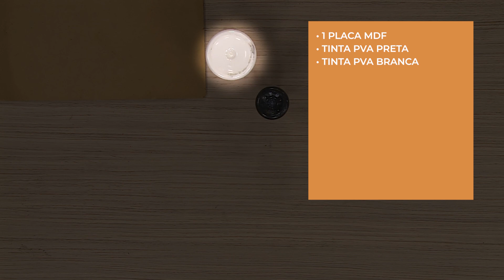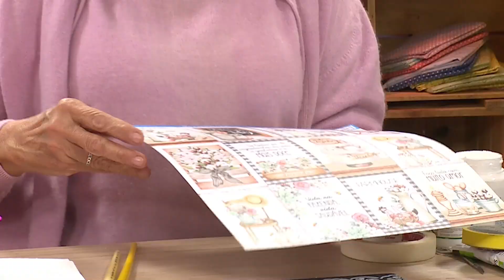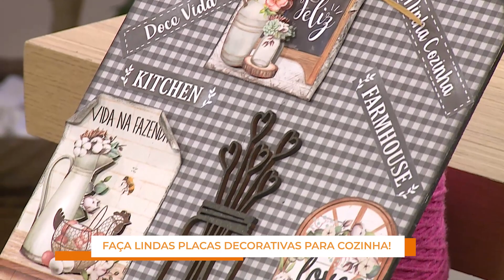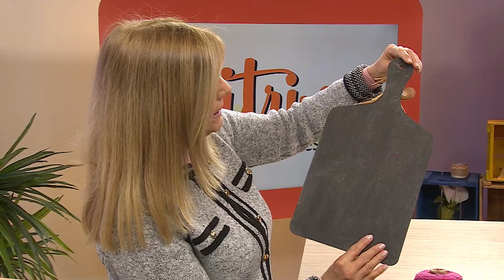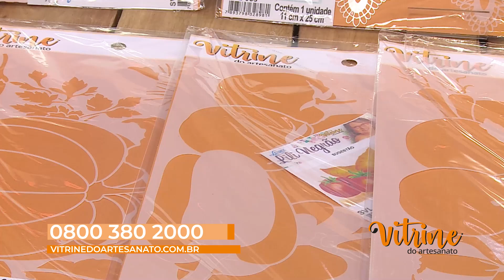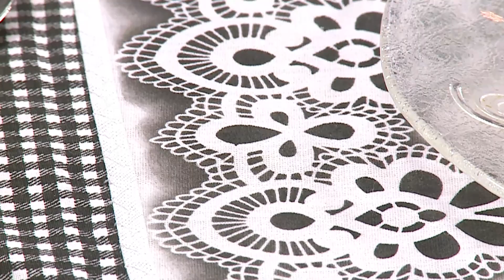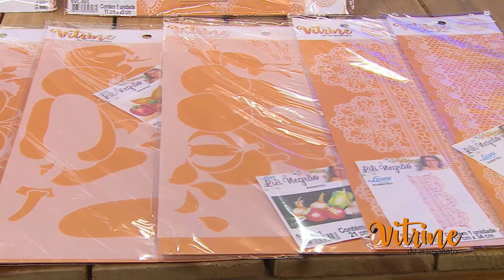Vitrine do Artesanato| Nova Temporada| Placa decorativa em mdf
Aprenda hoje com a talentosa artesã Lili Negrão, uma linda placa decorativa em mdf utilizando stencil, além de dicas para confeccionar uma Toalha Jogo Americano!

Os matérias utilizados pela artesã, você consegue adquirir através da nossa loja virtual:

📌Whats App
📌Telefone (ligação é gratuita)
0800–380–2000

Você irá receber todas as notificações e não perderá nenhum vídeo!